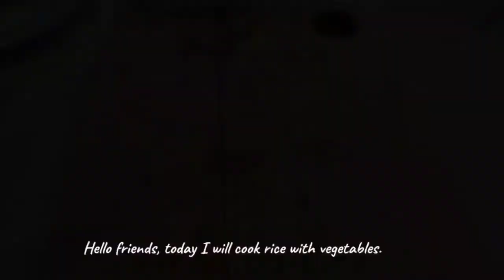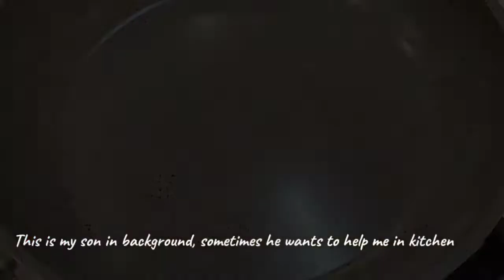How to Make the Best Vegetable Rice. Quick and healthy.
The Perfect Vegetable Rice ‎ @DeliciousEasy-n123

Hello friends, today I want to show you how to cook vegetable rice. This vegetable rice is not only appealing to the eye it's also full of nutritional ingredients that will help you and your family increase veg intake and enjoy your meals without feeling like oh it's rice again.

Ingredients:

- 1 cup rice
- 1 yellow bell pepper
- 1 carrot
- 1/2 cup peas
- 2 tablespoons olive oil
- 1/4 teaspoon salt
- 1/2 cup boiled water
- 1 star anise (optional)
- 2 bay leaves (optional)

Method of cooking:

1. Rinse the rice under cold water until the water runs clear.
2. Chop the yellow bell pepper and carrot into small, bite-sized pieces.
3. Heat a frying pan over medium heat and add the olive oil.
4. Add the chopped carrots to the pan and sauté for about 3 minutes until they start to soften.
5. Add the peas to the pan and sauté for an additional minute.
6. Add the chopped yellow bell pepper to the pan and season with a pinch of salt.
7. Add the rice to the pan and mix everything together until the rice is well coated with the oil and vegetables.
8. If using, add the star anise and bay leaves to the pan for added flavor.
9. Pour in the boiled water and bring it to a boil.
10. Reduce the heat to low, cover the pan, and let it simmer for about 15 minutes.
11. After 15 minutes, remove the lid and give the rice a good mix.
12. Cover the pan again and let it cook for an additional 10 minutes, or until the rice is cooked through and tender.
13. Once cooked, remove the star anise and bay leaves if used.
14. Serve the flavorful rice as a side dish or as a main course.
15. Bon appetit.